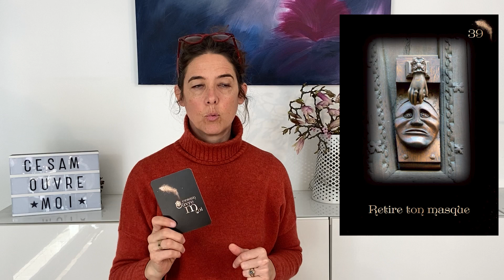{CESAM OUVRE MOI - FORMATION} - Carte 39 - Retire ton masque